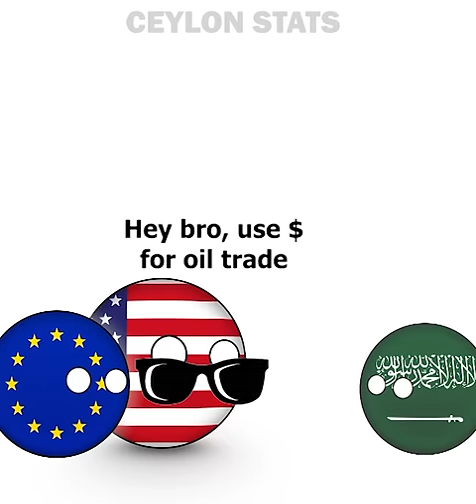The New World Order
The New World Order- Rise of the BRICS countries

Inspired by @faqids2681